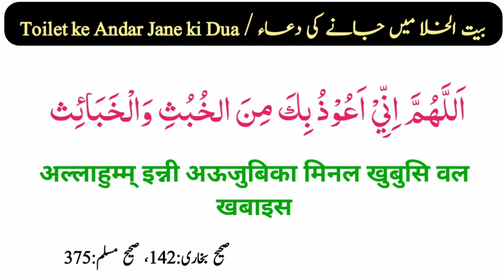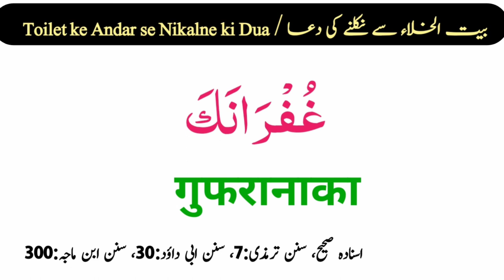Peshab Aur Pakhana karne ki Dua / Latrine jane ki Dua / Baitul khala jane ki Dua aur nikalne ki dua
Peshab Aur Pakhana karne ki Dua / Latrine jane ku Dua / Baitul jane ki Dua aur nikalne ki dua   @An-help

about

इस विडियो में बैतुल खाला के अंदर जाने कि और बाहर निकालने कि दुआ है विडियो को ज्यादा से ज्यादा शेर जरुर करें और विडियो को एक लाईक और चैनल को सब्सक्राइब जरुर करें

पिशाब पखाना जाने कि दुआ
बाथरुम मे जाने कि दुआ
पेशाब पखाना करने कि सही दुआ अहले हदीस कि
टोयलेट के अंदर जाने कि और बाहर निकालने कि दुआ
अहले हदीस कि दुआ
अहले हदीस नमाज़ कि दुआ

dua istikhara in roman english
umrah dua pdf english
dua for umrah in english
umrah ki niyat ki dua in english
umrah ki dua in english

toilet Jane ki dua
toilet me jane ki sahi dua
toilet se bahar Nikalne ki dua

toilet ki dua

latrine Jane ki dua

baitul Khala ki dua

baitul Khala Jane ki dua

bathroom Jane ki dua

peshab pakhana ki dua

pishab aur pakhana ki dua

baitul me dakhil hone ki dua

baitul Khala mein dakhil hone ki dua

baitul ke andar Jane aur bahar aane ki dua

dua

toilet

baitul Khala

toilet ke andar Jane ki dua

toilet ke baad ki dua

baitul Khala mein dakhil hone aur bahar aane ki dua

an help

viral video

dua ki video

ahle hadees dua ki channel

Aadil channel

MD Aadil ki channel

daily dua recitation

dua for every Muslim

daily dua

ahlehadees

More Video's